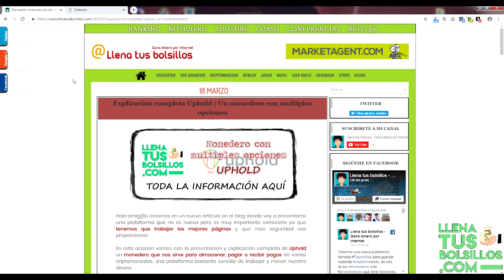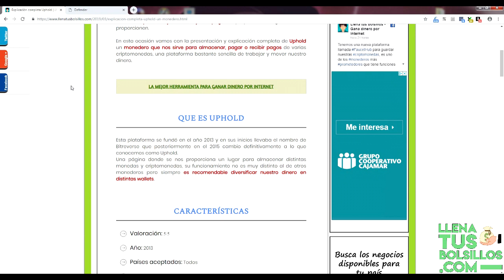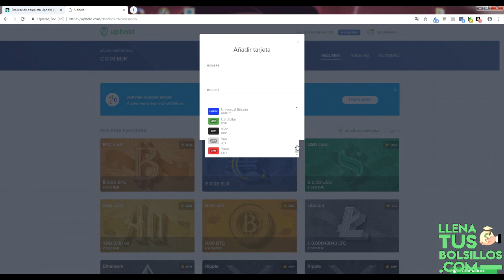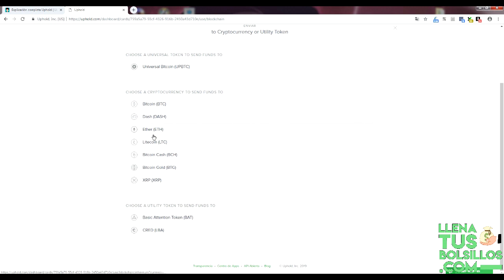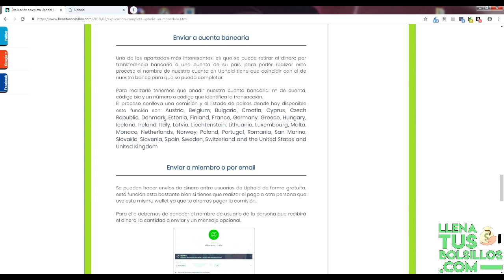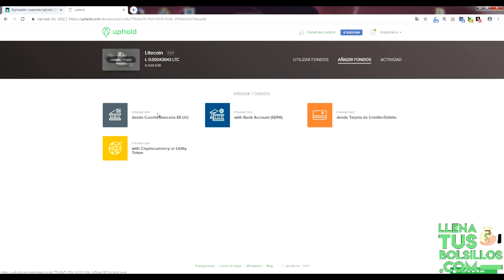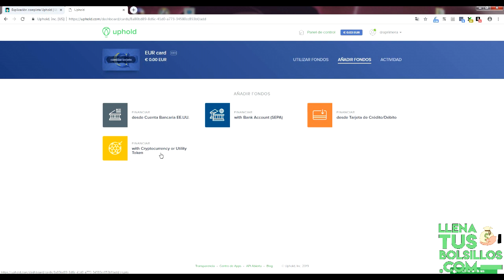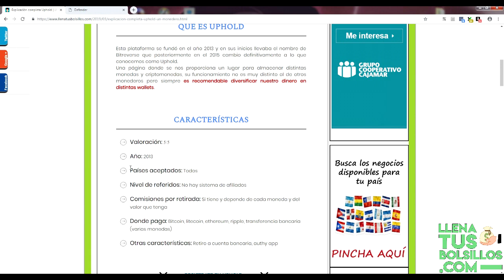Como trabajar en Unphold | Una wallet segura y confiable para todo el mundo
🔴  NUEVO VÍDEO   🔴

Nuevo monedero que añadimos a Llena tus bolsillos es Uphold y vamosa poder alamcenar criptomonedas y monedas como el Euros, Dolares o

Es una de las wallet más seguras y fiables donde procesar nuestros pagos o almacenar nuestras ganancias. Diversificar es importante para no depender de una sola página.